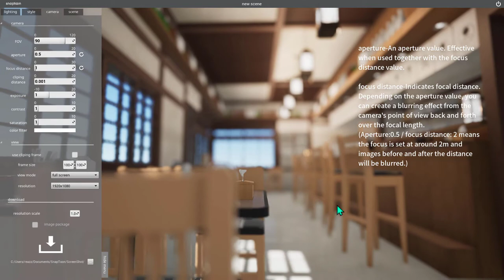snaptoon tutorial EN 15 Camera - aperture, focus distance